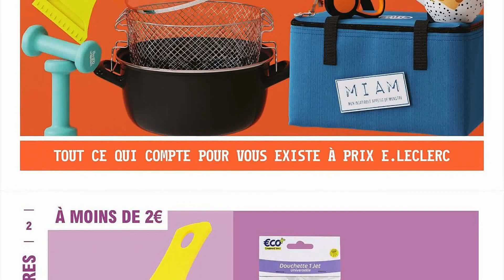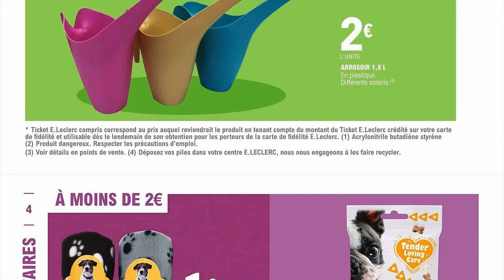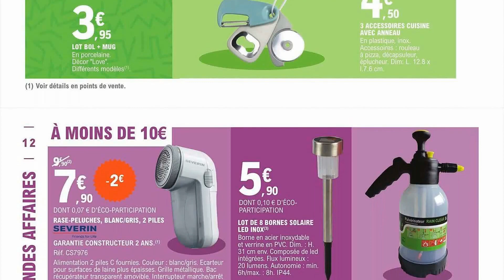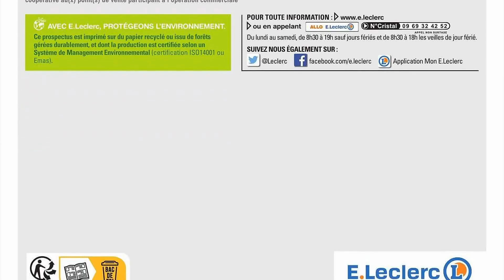catalogue LECLERC du 31 janvier au 11 février 2023 🌞⛔ PETIT BAZAR, GRANDES AFFAIRES - FRANCE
🛒🛒NOUVEAU catalogue chez 📍LECLERC📍 du mardi 31 janvier au samedi 11 février 2023 en FRANCE!